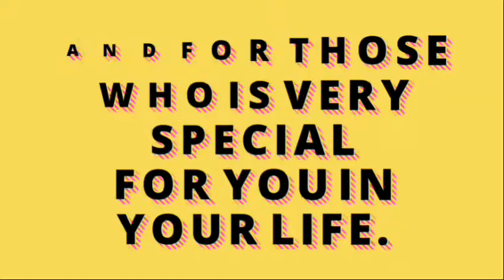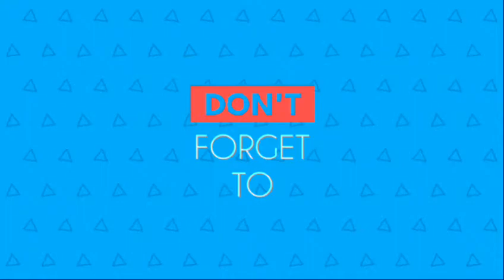Channel Intro || Trailer || Title Track|| by Status Lab